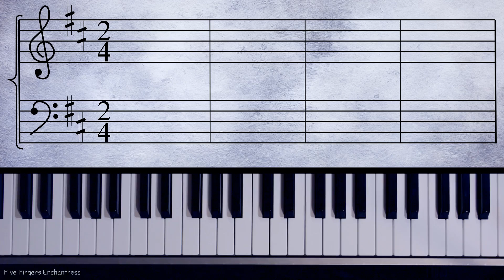Giorno's Theme / piano tutorial / animated Piano sheet music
animated piano tutorial Giorno's Theme (il vento d'oro - JoJo's Bizarre Adventure).